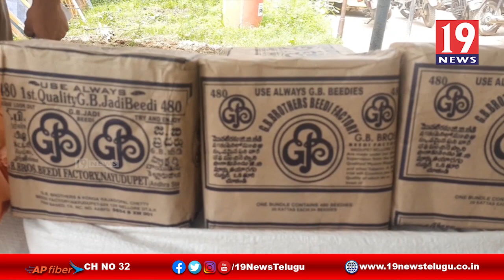డూప్లికేట్ బీడీ తయారీతో ప్రజల ఆరోగ్యంపై దెబ్బకొడుతున్న అక్రమార్కులు -నెల్లూరు జిల్లా